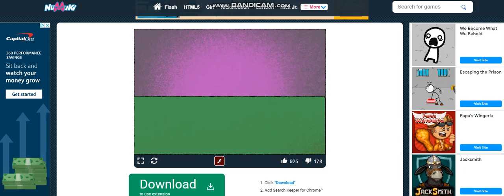Ed, Edd n Eddy Cul-De-Sac Smash 2 Walkthrough 100% Part 04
Keep on eye for using a race, which is never.